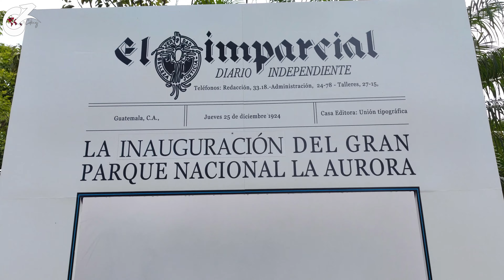EMOTIVO: REGRESO A GUATEMALA 🇬🇹 100 AÑOS de ZOO LA AURORA | Celinaz